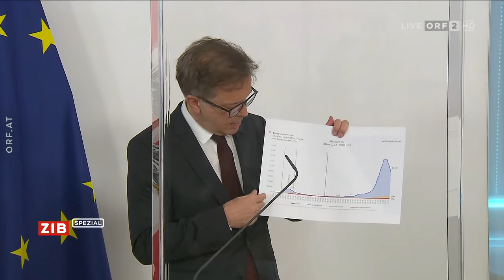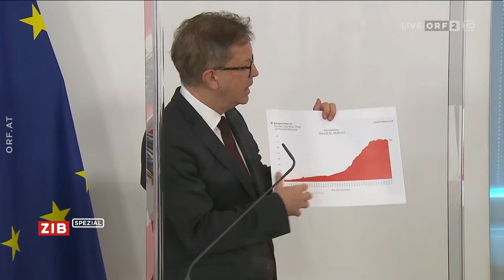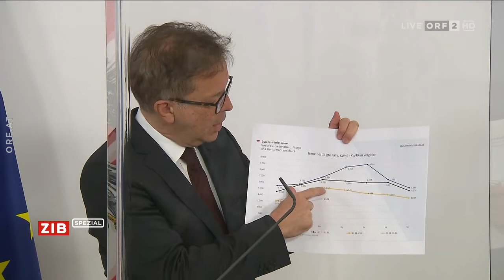Statement von Gesundheitsminister Rudolf Anschober Grüne Mi., 2.12.2020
Statement von Gesundheitsminister Rudolf Anschober (Grüne)